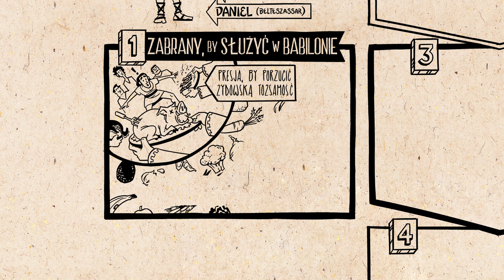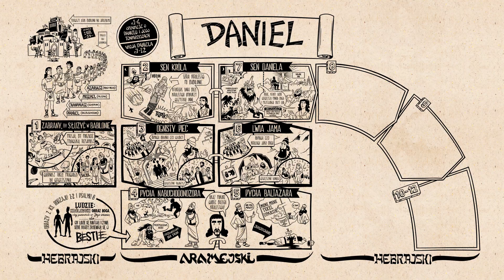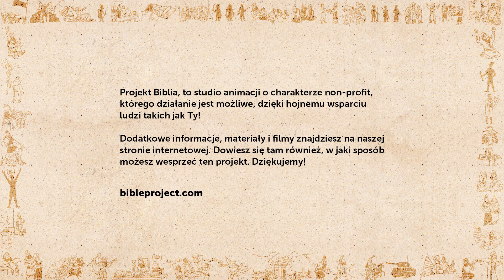Omówienie: Księga Daniela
Zobacz film o Księdze Daniela, w którym omawiamy strukturę literacką oraz główne myśli tej księgi. Historia Daniela motywuje do wierności – pomimo wygnania do Babilonu. Jego wizje dają nadzieję, że pewnego dnia Bóg obejmie władzę nad wszystkimi narodami.

Produkcja polskiej wersji językowej:
Studio DR
Wisła

Oryginalna treść i produkcja w języku angielskim:
BibleProject